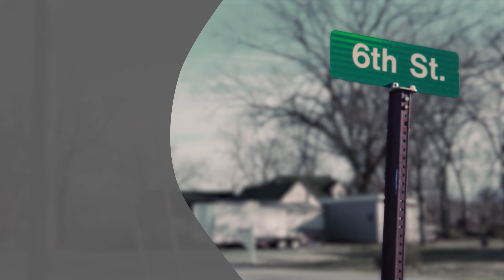Dark Souls III on 6th Street Part 17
Intro and outro music: Hollow by Heartist